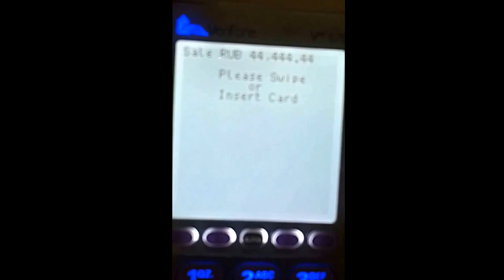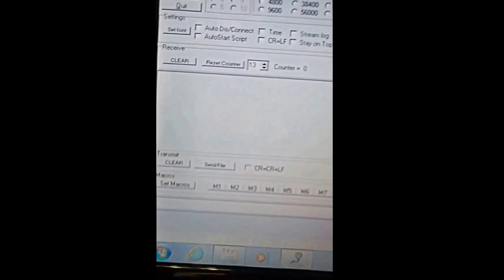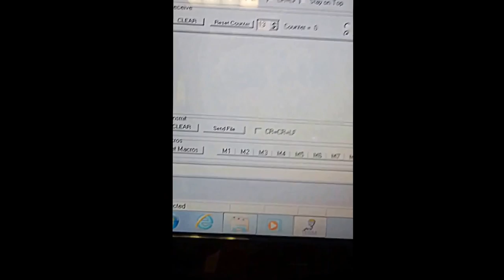Using a tampered sales terminal (silent): The Register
A compromised point-of-sale terminal is shown dumping the card data and PIN recorded during a transaction to a laptop. This video was passed to The Register - see: